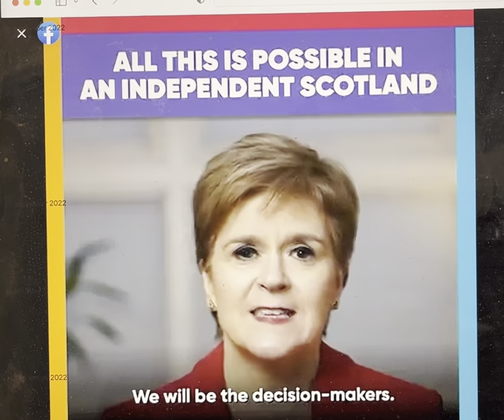The Importance of Being Wee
Nicola Sturgeon: Why not Scotland. If Nordic, wee countries like Denmark can be independent, Why not wee Scotland?